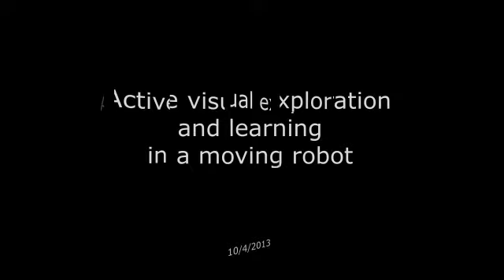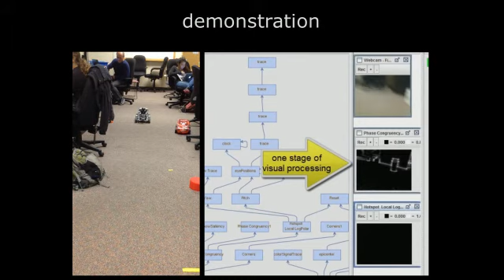NASA STTR Phase II results Neurala and Neuromorphics Lab - October 2013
This video shows a a neural model controlling an active visual system in a simulated Mars rover and a corresponding robotic platform. The work is a collaboration between Neurala, the Boston University Neuromorphics Lab, and NASA Langley.